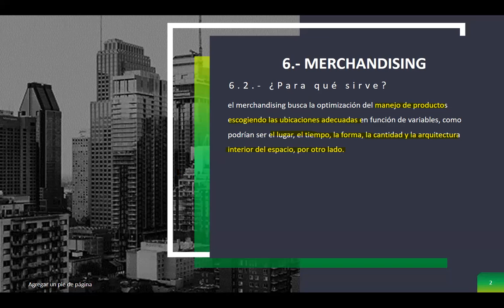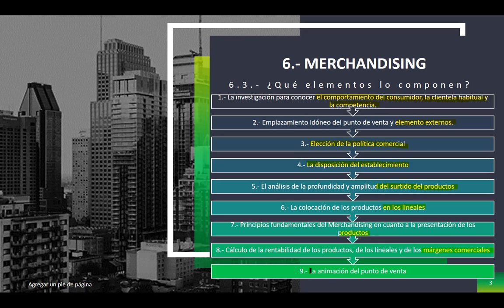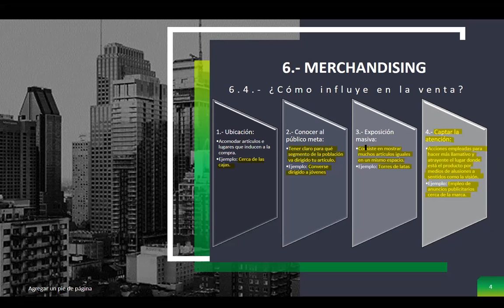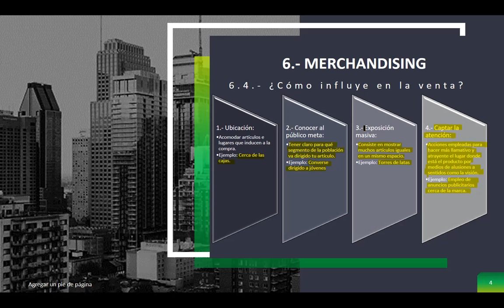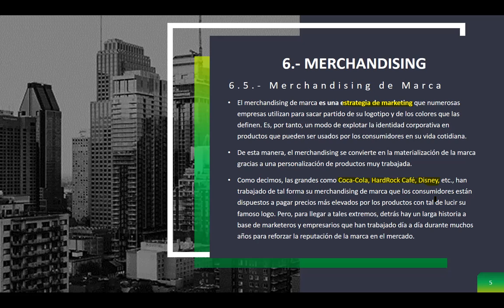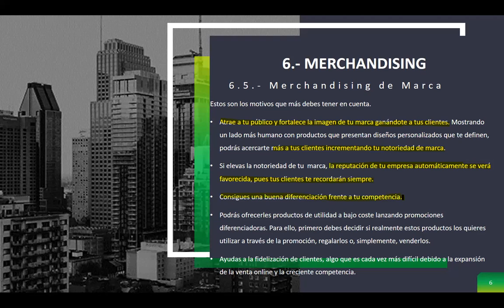LCIA 9 ESC 10:00-12:40 21/04/21 INVESTIGACIÓN DE MERCADOS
Sesión I de la materia de "Investigación de Mercados"